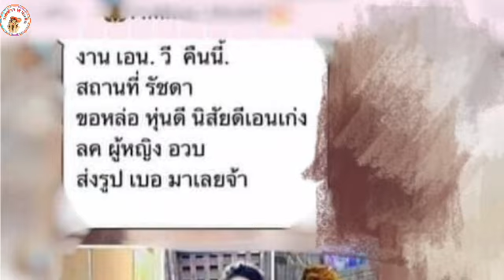เปิดหน้าจริง พริตตี้บอย ไออุ่น ชาวเน็ตลั่น ยังกับคนละคน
หน้าไม่ตรงปก อย่างแรง